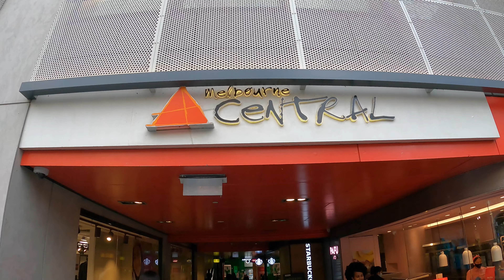මෙල්බන් සිටි එකේ රවුමක් යමු | A walk around Melbourne city - 4k | Ceylon Kangaroo 🇱🇰🇦🇺🦘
මෙල්බන් සිටි - Melbourne city 🇦🇺

A walk around Melbourne city - මෙල්බන් සිටි එකේ රවුමක් යමු ♥️
Srilankans in Melbourne